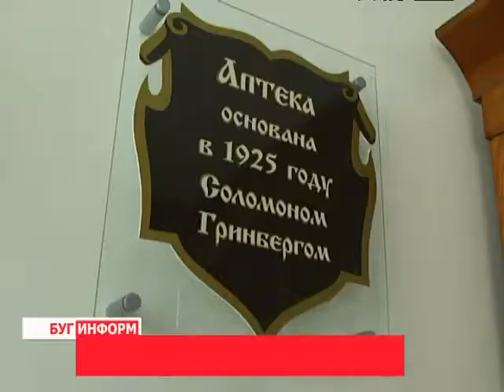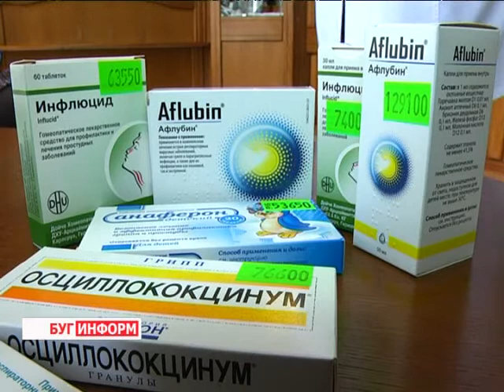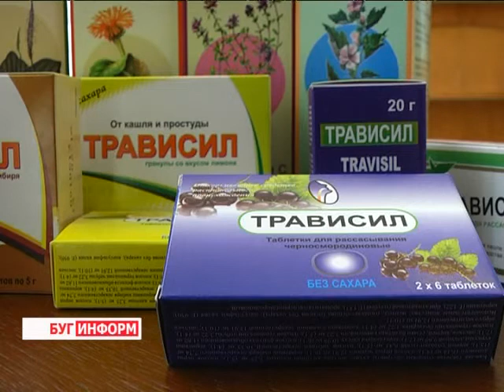2014-02-12 г. Брест Телекомпания "Буг-ТВ". Готовность аптечной сети к подъему ОРВИ и гриппа.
До конца календарной зимы осталось чуть больше двух недель, а в воздухе уже  отчётливо запахло весной. Вместе с наступлением тепла, эта пора года приносит ряд вирусных инфекций, которые специалисты называют «сезонными».  В связи с этим, аптечная сеть города начинает активно готовиться к росту заболеваемости населения гриппом и острыми респираторными инфекциями,  расширяя свой ассортимент противовирусными препаратами.
Фармацевты одной из старейших аптек города над Бугом рассказали нашим корреспондентам о том, как  защитить себя в период обострения ОРВИ и какие лекарства   будут актуальны  в этом сезоне.